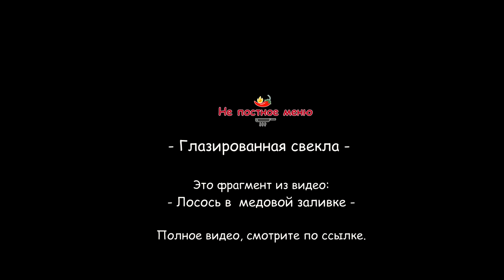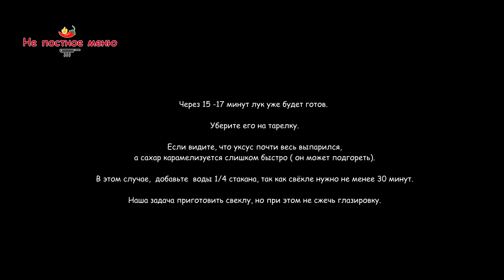Глазированная свёкла, просят добавки даже те, кто её не любит. Будете готовить так всегда!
Не все любят свёклу, а напрасно, это невероятно полезный овощ.
Но как говорится, сердцу не прикажешь. Не нравится и всё тут.
Я хочу показать вам, что приготовить этот овощ можно вкусно и не банально.